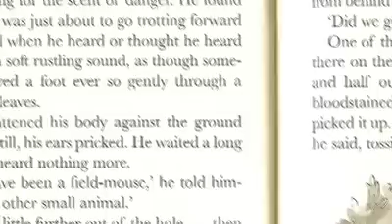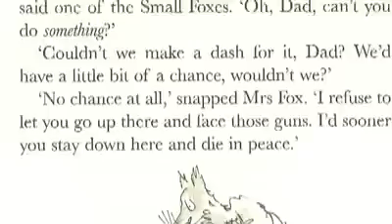Fantastic Mr Fox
This animation is a trailer for Roald Dahl's classic children's book 'Fantastic Mr Fox'. It features drawings and animations inspired by the story and Quentin Blake's illustrations. Made over the course of one day by children at Manor House Library, Lewisham, London. (October 2009)